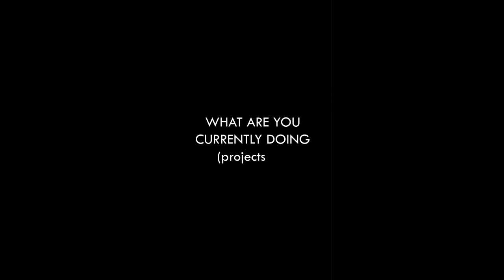Seija Ulkuniemi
Lapin taiteilijaseura - Artists´Association of Lapland